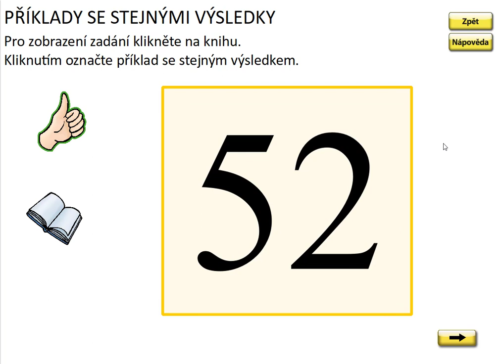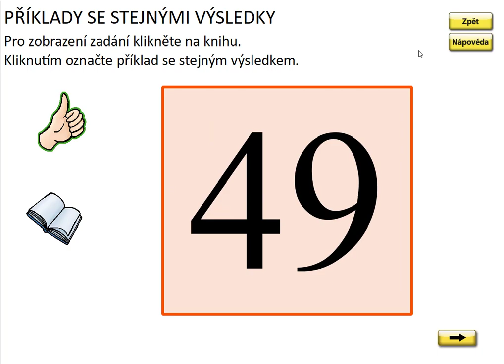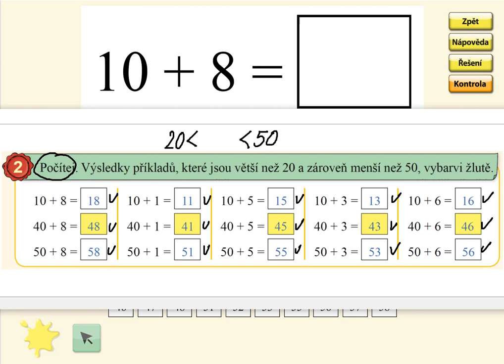Sčítání v oboru 0 až 59 (typ: 40+5), MATÝSKOVA MATEMATIKA 5. DÍL - POČÍTÁNÍ DO STA, str. 36, cv.2